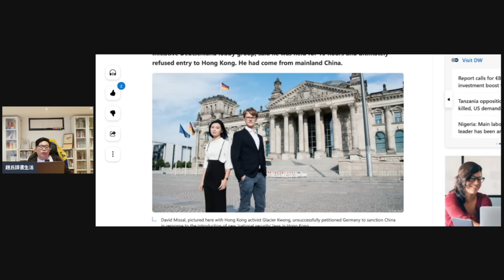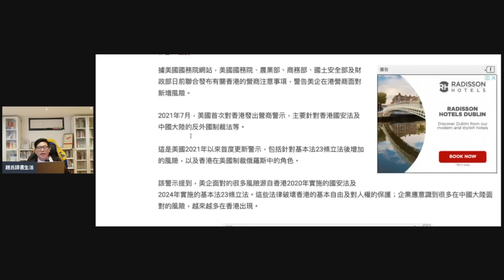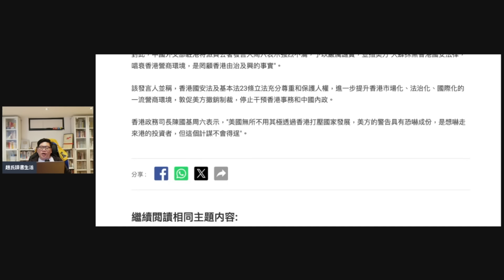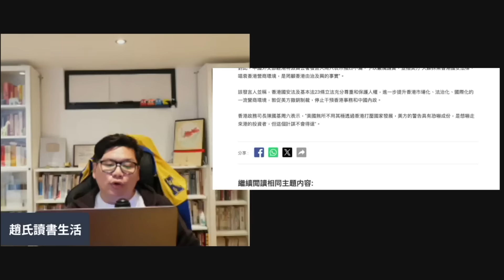(開啟字幕) 美國政府就香港營商風險發出更新警告，香港為何比大陸更嚴峻？由穆達偉（David Missal）經歷說起，20240909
趙氏於2024年當選英國皇家歷史學會副院士（Associate Fellow）；2018年獲中國經濟思想史優秀（一等）著作獎；曾任教於美國Bryant University 、北京理工大學珠海學院、深圳大學、香港樹仁大學、臺灣中央研究院近史所，歷任客座教授、副教授、助理教授、高級訪問學者；現任國立中山大學臺港研究中心研究員（兼任）。

In 2024, Dr. Zhao was elected as a Fellow of the Royal Asiatic Society (FRAS) and an Associate Fellow of the Royal Historical Society. In 2018, he received the First-Class Award for Outstanding Works in the History of Chinese Economic Thought. Dr. Zhao has previously taught at Bryant University in the USA, Beijing Institute of Technology Zhuhai College, Shenzhen University, Hong Kong Shue Yan University, and the Institute of Modern History at Academia Sinica in Taiwan. He has held positions as Visiting Professor, Associate Professor, Assistant Professor, and Senior Visiting Scholar. Currently, he serves as a Research Fellow (part-time) at the Centre for Hong Kong and Macau Studies at National Sun Yat-sen University.